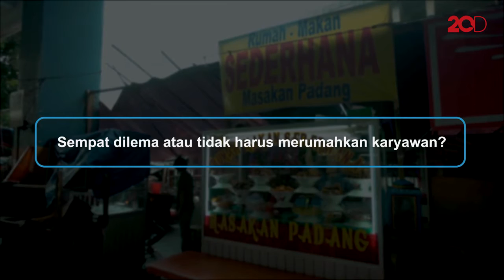Jerit Pelaku UMKM Saat Perpanjangan PPKM Level 1-4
Pemerintah memperpanjang Pemberlakuan Pembatasan Kegiatan Masyarakat (PPKM) berlevel di Jawa-Bali hingga 16 Agustus 2021. Tak sedikit pelaku bisnis terutama UMKM menjerit tidak sanggup hingga mengibarkan bendera putih di masa sulit pandemi.